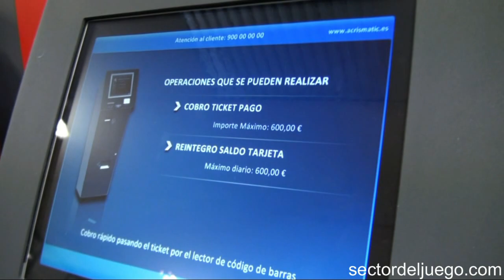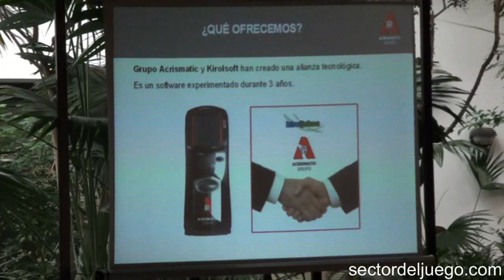PUESTA DE LARGO DE APUESTAS DEPORTIVAS VALENCIANAS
Una marca de Acrismatic que cuenta con la alianza de Tele Apostuak. La firma operará con más de 700 terminales entre hostelería y locales de juego.